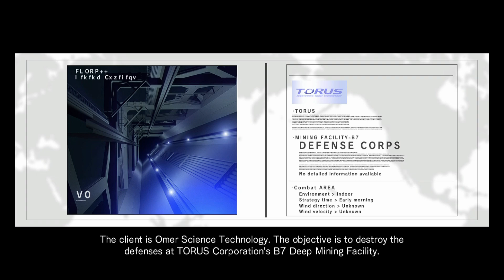Attack on B7 | Armored Core: For Answer